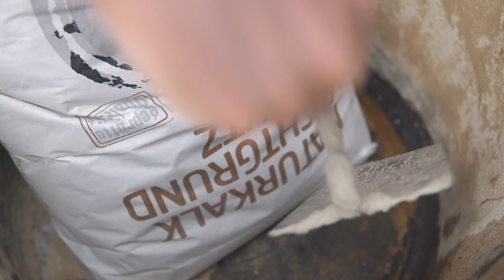So vermauert man Hanfkalksteine! | Mit Norbert Höpfer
Im letzten Video hatte euch David den Hanf-Kalkstein vorgestellt. In diesem Video geht es ums Vermauern des Steines. Dr. Norbert Höpfer, Fachmensch für Kalkputz und Gebäuderestaurierung, wird David dabei mit zur Hand gehen. Lernt von beiden den richtigen Umgang und das Verbauen der Hanf-Kalksteine.

Viel Spaß beim Schauen und klickt euch gern zu den anderen Videos durch!

🠶INHALT🠶🠶🠶🠶🠶🠶🠶🠶🠶🠶🠶🠶🠶🠶🠶🠶

0:00 Der Hanfkalkstein
0:36 Wand vorbereiten
1:25 Mörtel auftragen
2:22 Erste Reihe
3:40 Steine zusägen & bearbeiten
4:11 Nachverfugen
5:15 Zweite Reihe
6:03 Restliche Wand

🠶PRODUKTE🠶🠶🠶🠶🠶🠶🠶🠶🠶🠶🠶🠶🠶🠶🠶🠶

Hanfkalksteine Technisches Merkblatt PDF - file:///C:/Users/Lehm-Laden/Downloads/ish_technical_data_sheet_block9.pdf

🠶DER LEHM-LADEN🠶🠶🠶🠶🠶🠶🠶🠶🠶🠶🠶🠶

Der Lehm-Laden ist dein Online-Shop für ökologische Baustoffe. Lehmputze, Kalkputze, Farben, Werkzeug, Dämmstoffe, Big Bags und viel mehr kannst du direkt im Shop bestellen. Neben großer Auswahl und schneller Lieferung bietet der Lehm-Laden auch baubiologische Beratung und viele Erklärvideos, egal ob du dein Zimmer streichen oder ein Haus bauen willst.
Komm in den Lehm-Laden: dein Weg zum gesunden Haus!